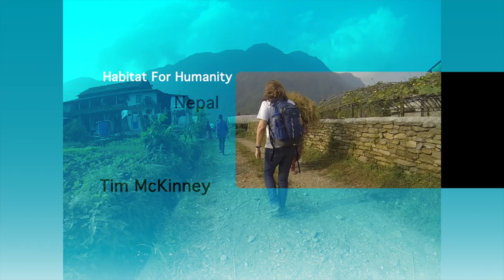Habitat For Humanity: Nepal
A video about Tim McKinney's adventures throughout Asia with Habitat for Humanity; helping others and getting to see a new part of the world for the first time.